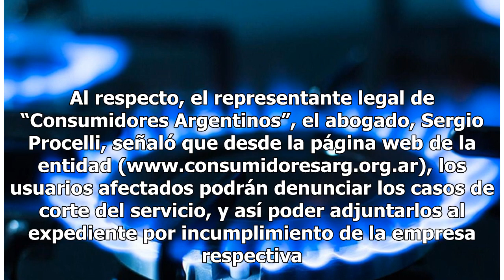Advierten que está vigente la cautelar que prohíbe los cortes de gas por falta de pago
A pesar de la vigencia de la cautelar que prohíbe la suspensión del suministro de gas a hogares que no lo pueden pagar, las distribuidoras, “con aval del Poder Ejecutivo Nacional”, comenzaron por la provincia de Mendoza a cortar el servicio público. La resolución del juez federal de Dolores, Alejo R...